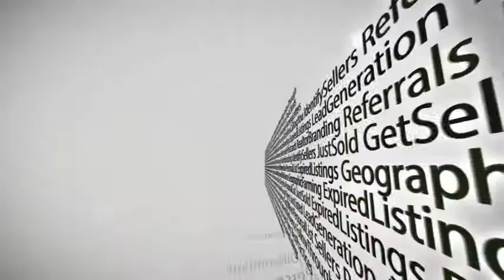076 Finding Sellers - home valuation site - with FB ads